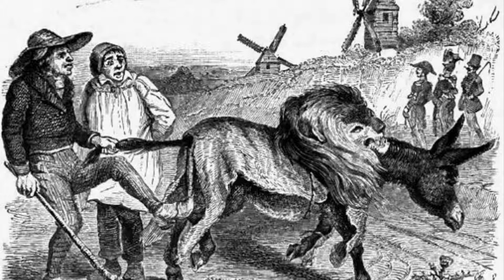8) Fable Fontaine. L’Âne vêtu de la peau du lion